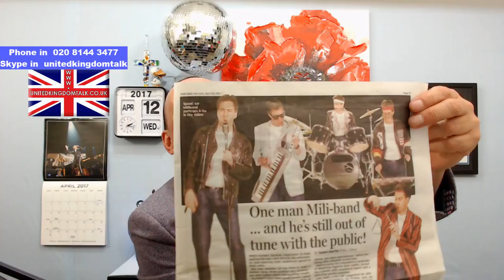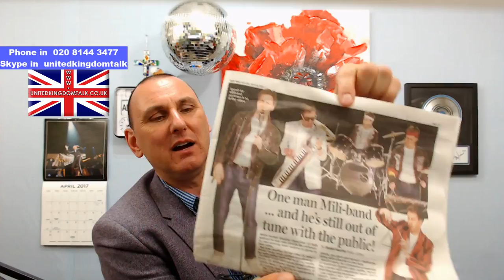United Kingdom Talk Wednesday 12th April 2017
Birthday messages at the end of today's show for : (Tuesday) Scott, Simone, Matt, Mark, John, Sarah, Li Li, Balay, Zach, Peter, Kenny Marco, (Wednesday) Jonathan, Rory, Barbara, Mark, Ellen, Yvonne & Mark .

TWO disasters in the kitchen.
Peter Kay's "Car Share". Did you find it funny ?
At last, Dom has dumped Isaac in "Holby".
I would never fly on Delta airways.
Chest pains - but I know why.
Katie in the garden.
Ed Milliband - oh dear.
The water has to be boiling.
New oven.
Umbrella.
Feeling very washed out.
Facebook updates from : Graham Lang , Ed Hall & Roger Twiggy Day .
How would I do on "Dragon's Den" ?
Diamond White.
James Cordon - a real connection with the people in his car.